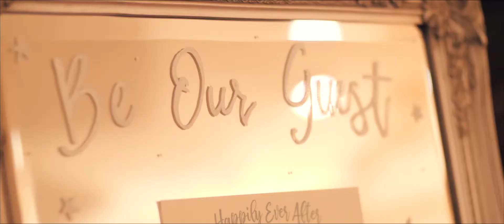Brig O Doon wedding | Lynne and Mark | Swift Productions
Mark and Lynne's wedding highlights from Brig O Doon House Hotel, Ayr.